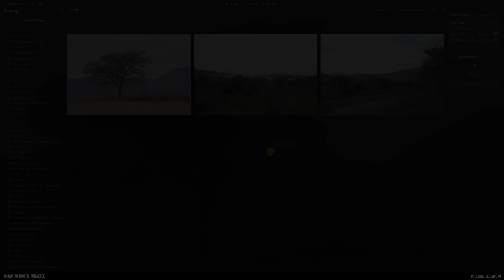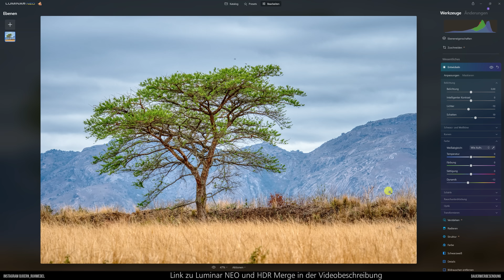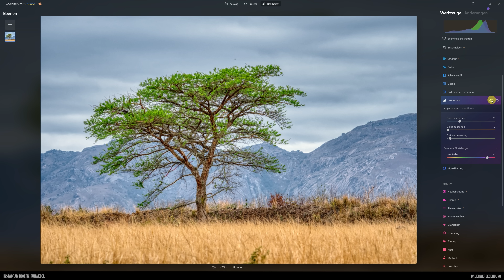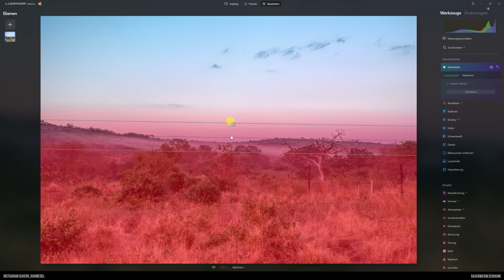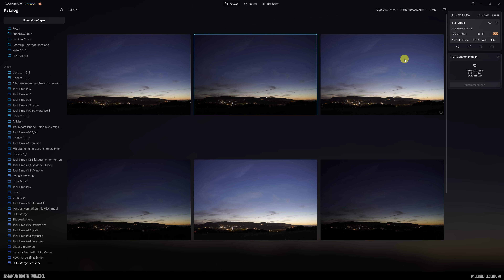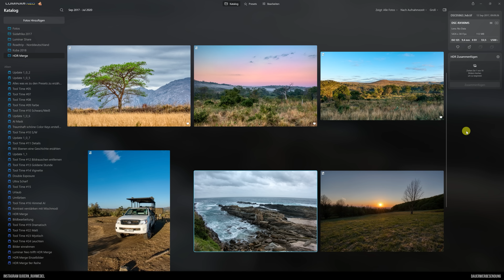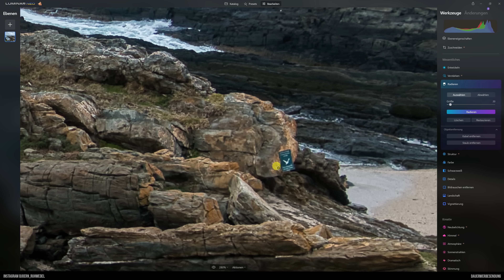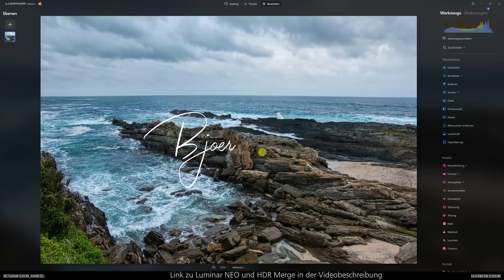Luminar Neo - HDR Merge, Das Video für Deinen Workflow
In diesem Luminar Neo Video werfe ich einen tieferen Blick auf die neue Erweiterung HDR Merge und stelle Dir verschiedene Workflows für HDR Bildbearbeitungen vor. Das Augenmerk soll auf Einzelbildern und auf eine große Anzahl von Bildern liegen die in das HDR Merge Tool geladen werden. Die Ergebnisse können sich wirklich sehen lassen!
Dieses Lernvideo eignet sich besonders gut für Einsteiger und Fotografie Anfänger in die Bildbearbeitung mit Software von Skylum wie zum Beispiel Luminar Neo oder Luminar AI, aber auch für fortgeschrittene Fotografen die ihre Skills in der Bildbearbeitung auffrischen oder erweitern wollen.
Alle Preisangaben sind ohne Gewähr und können sich jeder Zeit ändern!!!

Objektive:
Objektiv: Sony SEL-200600G G Super-Telezoom Objektiv F5.6-6.3
Sony SEL-70300G G Tele-Zoom Objektiv
Sony SEL-1670Z Zeiss Standard-Zoom-Objektiv (APS-C)
Sony SEL-85F18 Porträt Objektiv
Sony SEL-50F18F Standard Objektiv

00:00 Begrüßung
00:24 erstes Beispiel, mit einem Einzelbild
10:01 zweites Beispiel, mit einem Einzelbild
18:43 drittes Beispiel, diesmal mit 9 Bildern
22:39 viertes Beispiel, zur Vollständigkeit ein HDR mit 3 Bildern